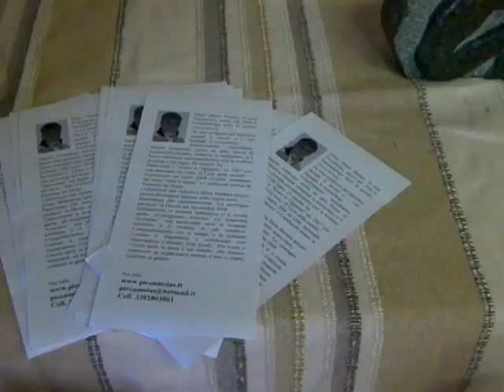L'Arte di Piccamolas a ilmiospaziolive 2010